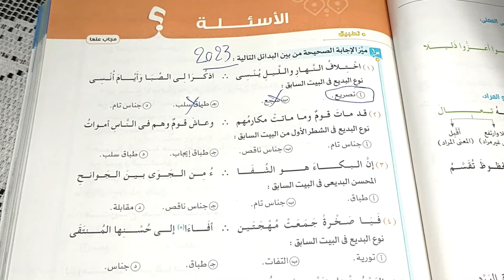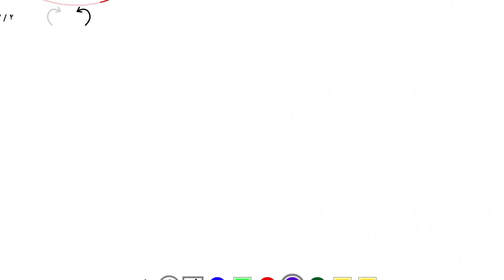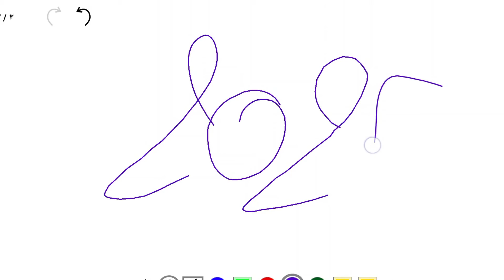حل كتاب الامتحان - تدريبات البلاغة درس الاستعارة - الصف الأول الثانوي 2025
حل تدريبات كتاب الامتحان أولى ثانوي 2025 الترم الأول .. تدريبات بلاغة الفرق بين الاستعارة المكنية والتصريحية

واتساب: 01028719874